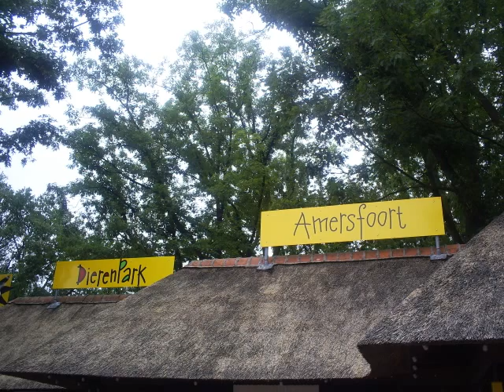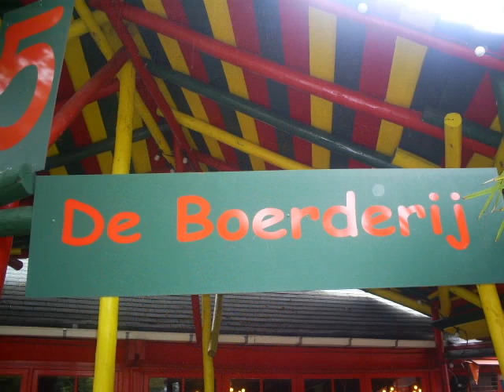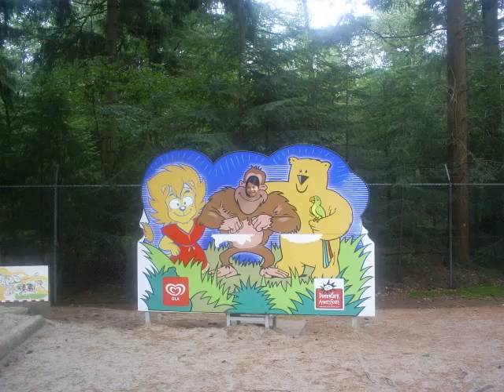huwelijksfeest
45 jarig huwelijksfeest